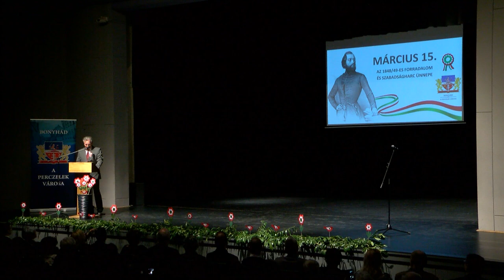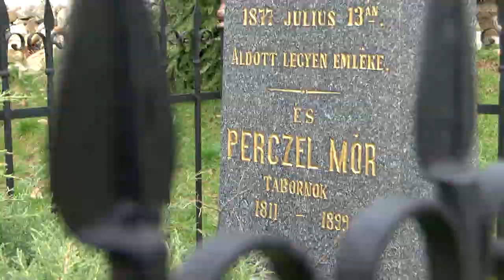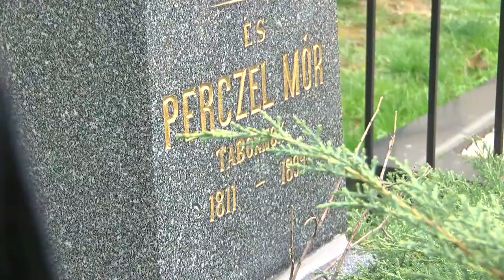A március 15-ei emlékműsor alkalmával adták át a Perczel díjat is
Bonyhád a Perczelek városa, így március 15-én az 1848-49-es szabadságharc honvédtábornokról Perczel Mór is megemlékeztek a városi ünnepség alkalmával, ahol a hagyományoknak megfelelően a testvértelepülés, Tardoskedd polgármestere mondta a megemlékező beszédet. Ezt követőn derült fény az idei Perczel díjas személyére.